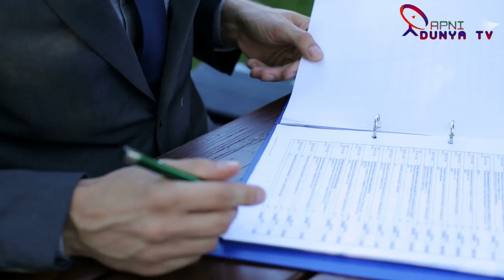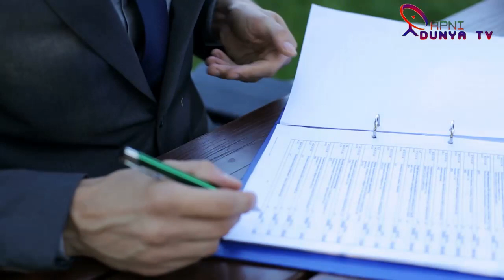اسلام آبادکےسرکاری ہاؤس میں اداروےکیخلاف اہم سازش پکڑی گئی رونےوالاوزیرکون تھا؟